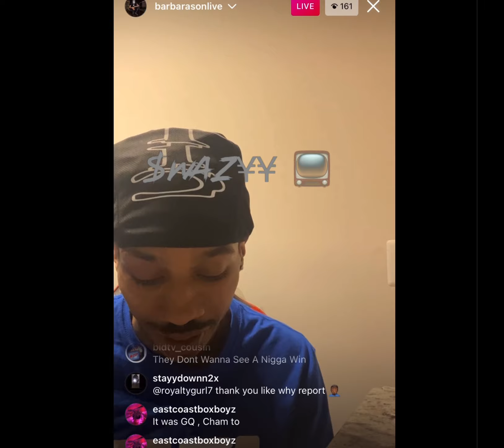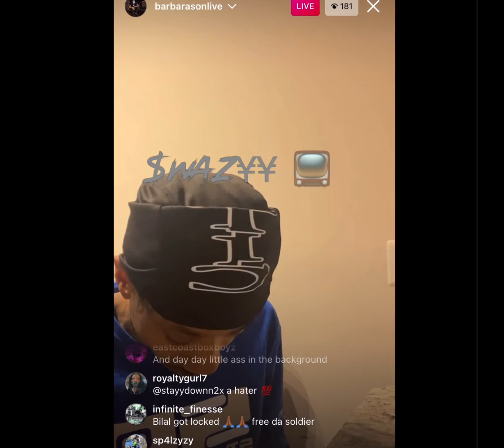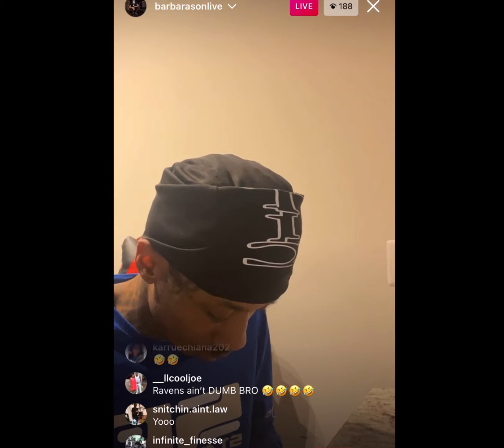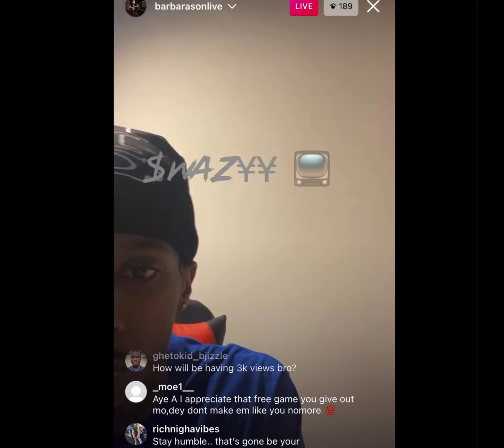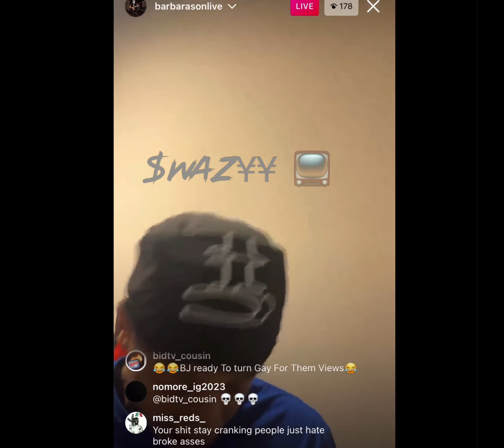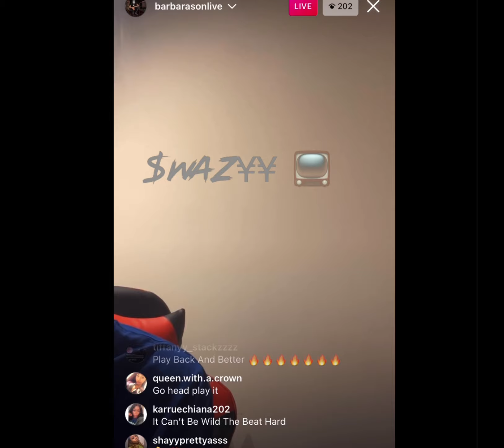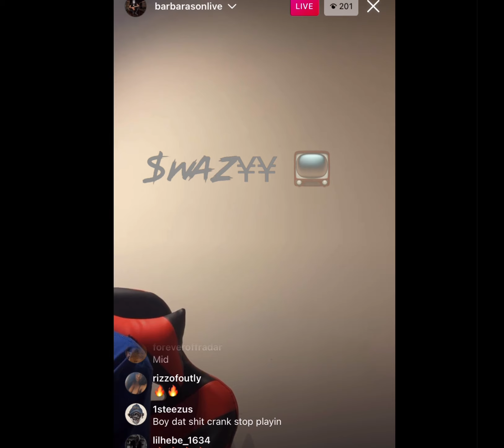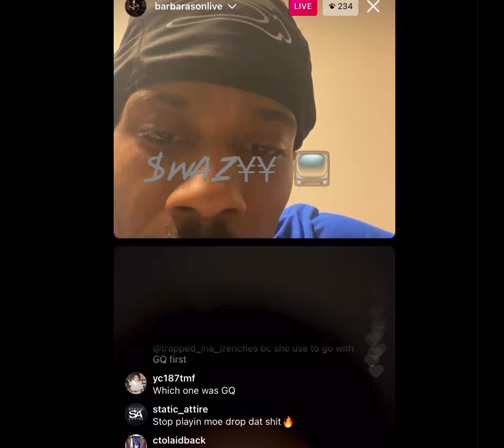Ant Glizzy Speaks On Reppin Glizzy Gang Around Opps Who Had Songs Dissin Shy Glizzy “Shows My Power”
Previews new music & mixtape cover